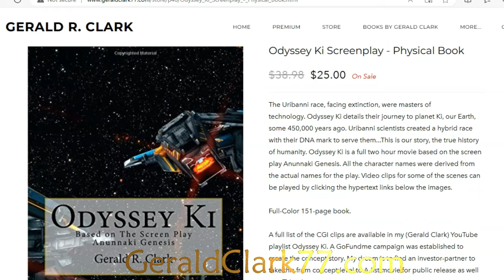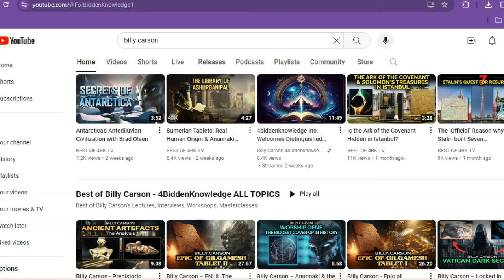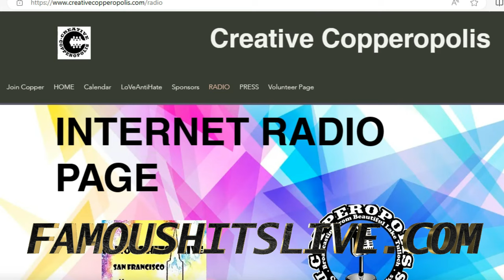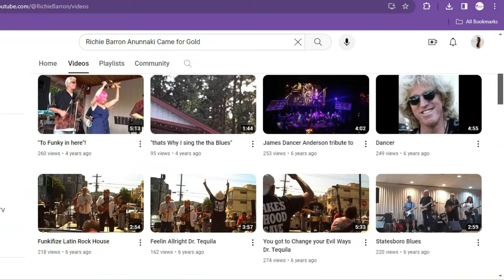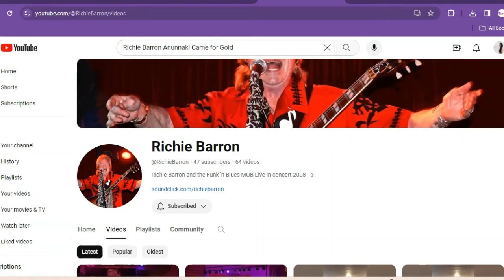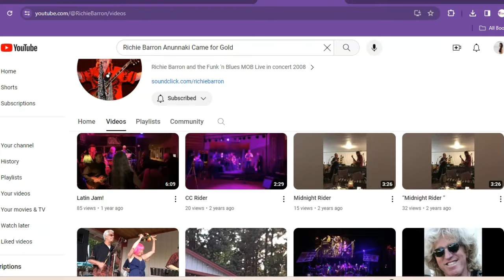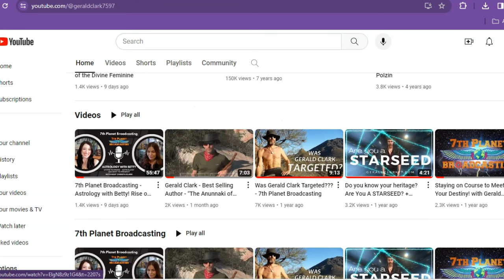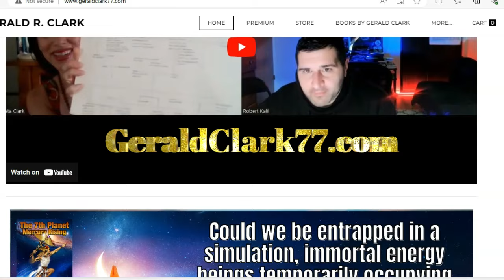7th Planet Broadcasting with Richie Barron "Anunnaki Came for Gold", UFO Sightings & Ancient History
Richie Barron is a song writer, guitarist & entertainer with millions of worldwide views each week! Richie has had the privilege of working with some of the best in the industry and is still actively being listened to and enjoyed worldwide.

Gerald and Richie have worked together in the past on Gerald’s movie "Odyssey Ki." Richie wrote "Anunnaki Came For Gold" before Gerald and him met. It was going to let it be featured in his unreleased movie "Odyssey Ki." Richie wrote another song specifically for the movie "Princess Belota" representing Belet-ili the womb-Goddess who is the mother of humanity as depicted in the ancient texts of The Atrahasis. Richie’s music goes deep into ancient history all in a matter of minutes!

It’s fun to see their friendship and brotherly connection and love.

In this interview we discuss The Anunnaki, Ancient Researchers from past to current, UFO sightings and experiences, Gerald Clark, Richie’s music career and upbringing, his two hits “Anunnaki Came For Gold” and “Princess Belota” and much more.

7 Days a week 3 times a week – 10:00 AM, 1:00 PM , & 8:00 PM – with 4 Million Views a week!!

Amazon Music

With so much love and good vibes,
Christa Clark